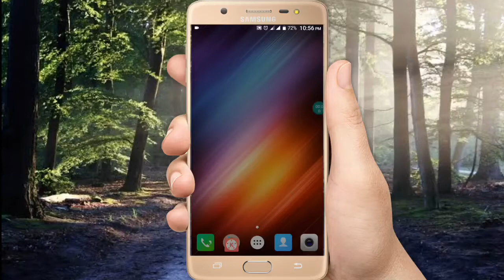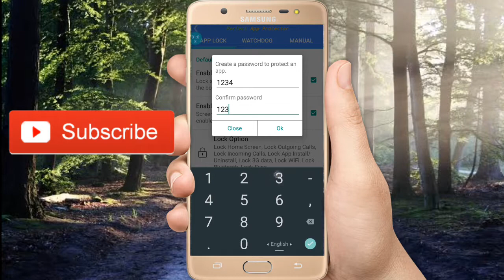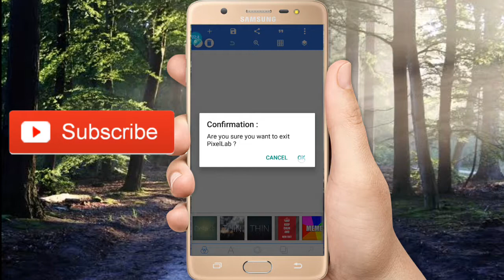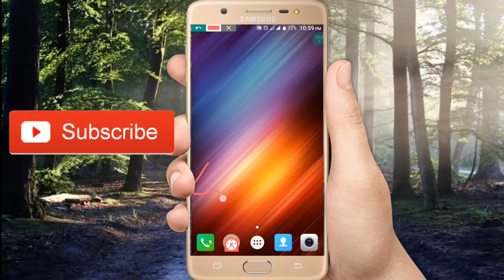Best apps Locked Software 2018 || Perfect app Lock || WTC Episode...